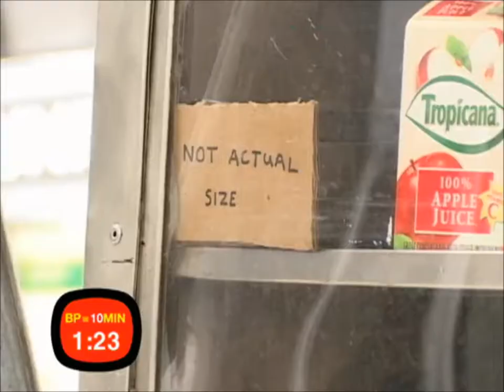MTV Boiling Points - Extra Small Donuts and Coffee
A common food cart selling donuts and coffee with a twist. the size is extremely tiny compare with the regular one. A hidden camera catches unwitting participants trying to keep their composure amid annoying pranks.